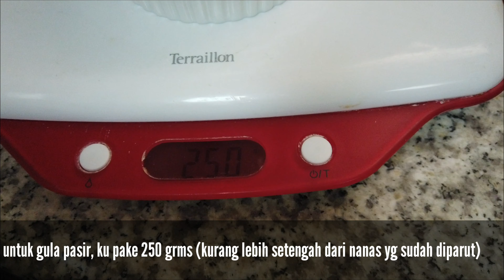Cara Membuat selai Nanas | Resep selai Nanas untuk Nastar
Resep cara membuat selai Nanas sendiri untuk isian kue Nastar, cara membuat selai Nanas yang praktis dan tidak perlu berlama lama yang hanya memakai 3 bahan saja

Bahan Bahan untuk membuat selai nanas:

Nanas ukuran kecil 3 buah (Setelah di parut hasilnya sekitar 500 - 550 grms)

Gula pasir 250 grms ( gula pasir nya perbandingannya setengah dari hasil Nanas yang sudah diparut)

Cara membuat selai Nanas :

Setelah Nanas di kupas dan di cuci bersih, Nanas di parut (saya menggunakan parutan Kelapa yang dilapisi dengan plastik agar parutan Nanas tidak menempel Banyak di parutan).

Kemudian Nanas yang sudah diparut, ditimbang dulu agar kita bisa memperkirakan pemakaian gula pasir nya. Hasil Nanas punya ku sekitar 510 grms. Maka gula pasir nya aku pake 250 grms (kurang lebih separuh dari Nanas parut)

Lalu Nanas di masak sekitar 15 menit dengan api sedang sampai air Nanas sisa sedikit. Tambahkan garam. Lalu masukkan gula pasir.

Selama proses memasak, harus tetep di aduk2 terus biar gak gosong dan tetep di api sedang agar hasil selai Nanas tidak mengkristal

Setelah 10 - 15 menit atau air mulai menyusut, angkat selai Nanas dan dinginkan sebelum di gunakan

Selamat mencoba